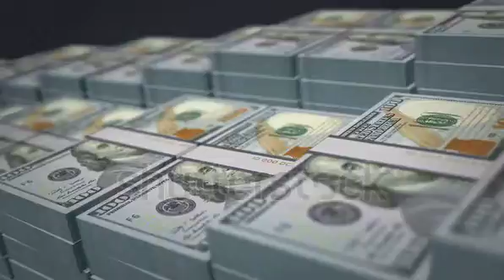make money online video clips Google $100.000.000.00 pre day